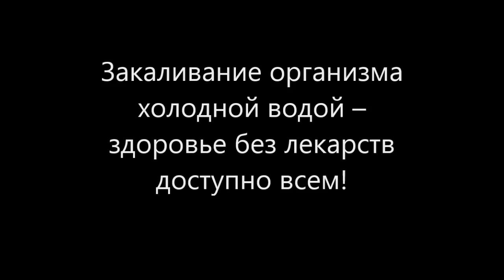Атлетівці на святі Хрещення Господнього 19 01 2015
під час занурення у воду ніхто з атлетівців не постраждав - всі живі здорові і тренили ввечері в СК "Атлет"